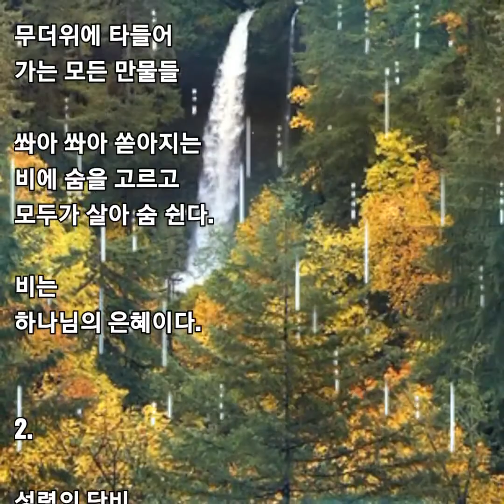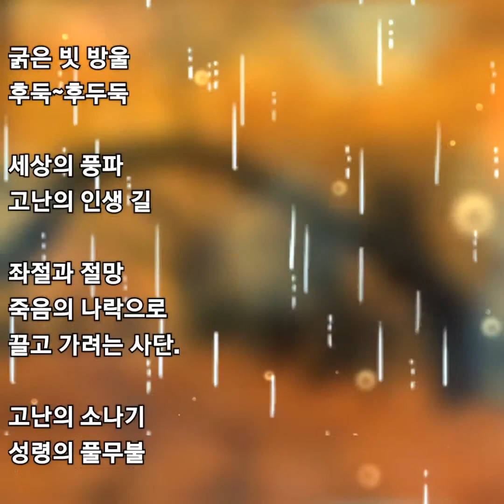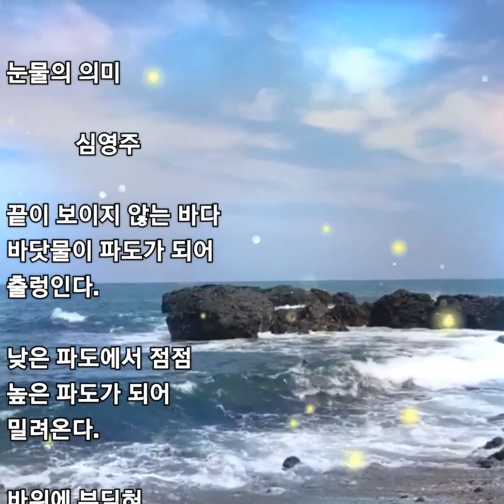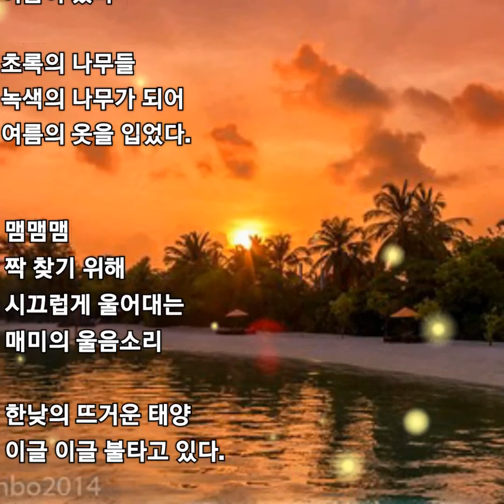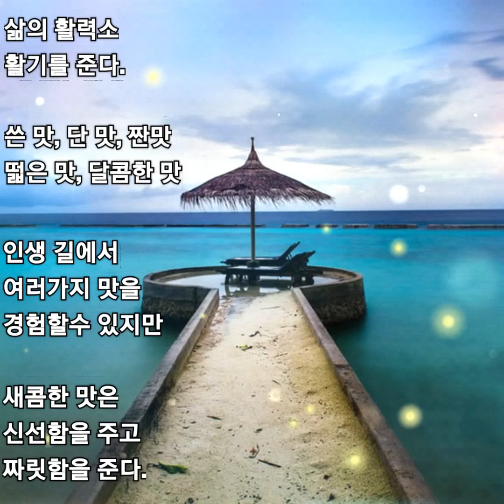여름(성시, 아침묵상) 하나님의 마음 심영주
🌹여름

봄, 여름, 가을, 겨울 시리즈로 동영상을 올리고 있습니다.

2탄으로 여름 올렸습니다.

오늘도 주님과 함께 하시는 행복한 하루 되세요.

주님의 이름으로 사랑하고 축복합니다.

⚘확대해서 크게 보세요.
여름 풍경이 시원합니다.